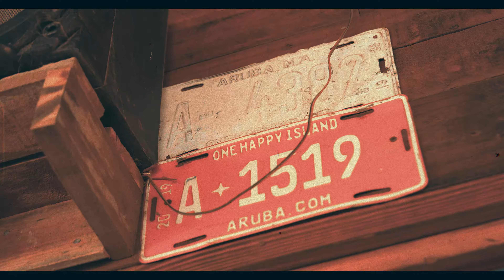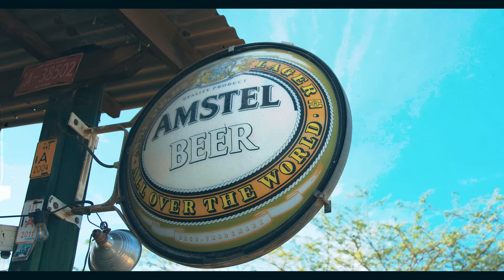Gxsz - Crioyo (Official Music Video). (Prod. Jeon)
Music Prod. Jeon
Video Edit By. Venus Inc.

Follow Venus Inc.